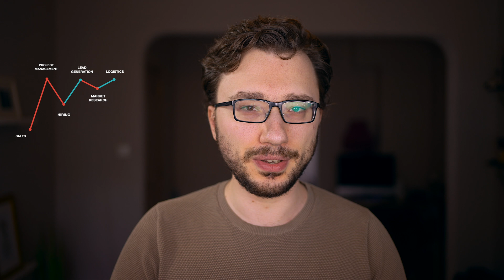Becoming A Freelance Developer In 1 Week (The Truth)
Is it possible to become a Freelance Developer in 1 Week? In this video you'll find out if it's possible to become a freelance web developer in 1 week, what the different steps are and what the requirements are.

Interested in joining hundreds of freelancers and agency owners and learning how they run their agency?

These tips come from Aleksander Vitkin, who has 9 years of experience freelancing, running an agency, teaching others to do the same, and has taught 800+ entrepreneurs how to succeed as a freelancer or agency owner.

Aleksander Vitkin has traveled to over 45 countries, has helped hundreds of entrepreneurs start and scale their business, and is the founder of BusinessMentor.com.

After 6 years of building his successful consulting business, he was asked to be a business mentor by some of his clients. In 2014, he founded Daily Business Hustle, which is now known as BusinessMentor.com.

He's an online educator who teaches marketing, business models, sales, and other valuable skills for entrepreneurs.

BusinessMentor.com is known for its hundreds of success stories and case studies, it's a platform for results-driven business growth. That means we focus on learning real skills that allow members to build a legitimate business.

You should be aware that following Aleksander Vitkin and BusinessMentor.com on social media, joining any programs, or learning any skills, does not guarantee you get any results in business. In fact, you are likely to get no results what-so-ever.

You are advised to take all the content as opinion and entertainment only.

Most people who watch business advice, don't take any action. Most people who enroll in programs, don't take the programs very seriously. Most people are not likely to get results with anything they learn in any of these videos or programs. We do our best to share what has worked for others, but this is in no way a guarantee that it will work for you.

You are 100% responsible for your own results, your own ability to learn, implement, and succeed in business and in life.

Starting or growing any business is inherently risky, it requires a huge amount of work and time. Please do not watch anything on this youtube channel if you are not willing to accept these facts. Also please do not sign up for any program organized by BusinessMentor.com or Aleksander Vitkin if you are not willing to accept these facts.

Aleksander Vitkin and BusinessMentor.com are in no way associated with Upwork.

00:00​ - Becoming A Freelance Developer In 1 Week
00:41 - Sales
01:13 - Project Management
01:48 - Scoping
02:25 - Hiring
02:51 - Lead Generation
03:30 - Market Research
04:25 - Time Management
05:24 - Logistics
05:51 - Motivation
06:32 - Knowledge
07:03 - Conclusion